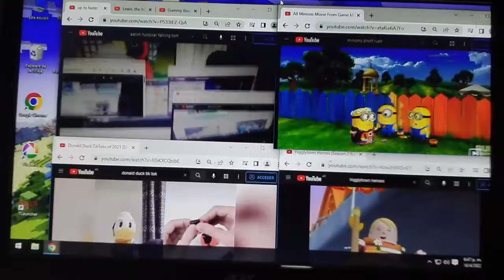up to faster 187 parison